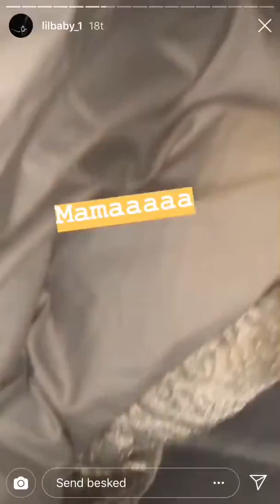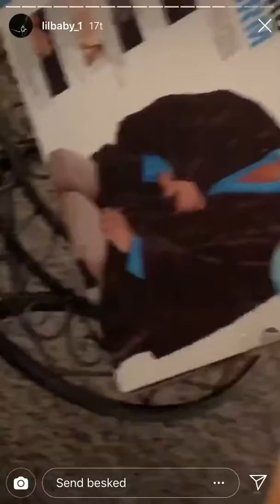Lil Baby bought Rolex Watches and Crazy Items For his Family Members!